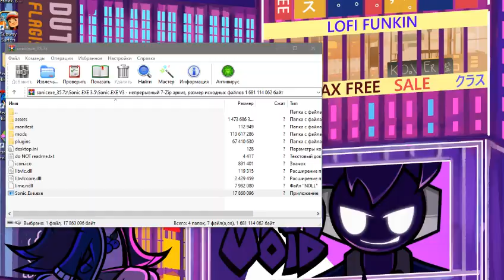Friday Night Funkin' VS Sonic.EXE - Majin Week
Маджин Соник находится в секрете игры Sonic CD с надписью "Веселье это Бесконечно"!